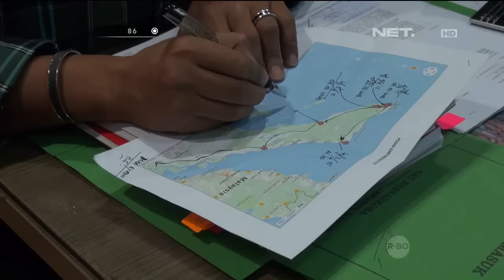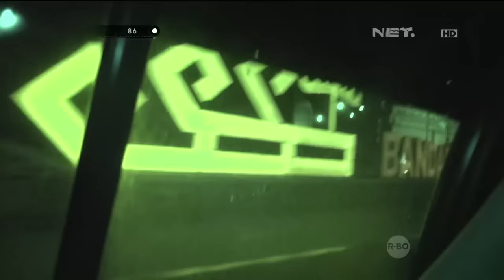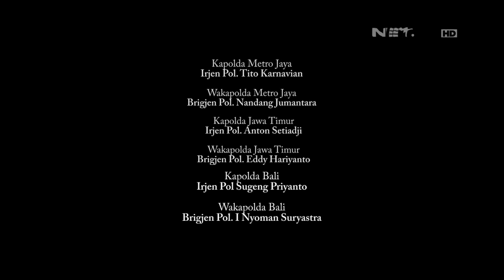86 Insiden Penggerebekan Truk Bermuatan Ganja 1 Ton